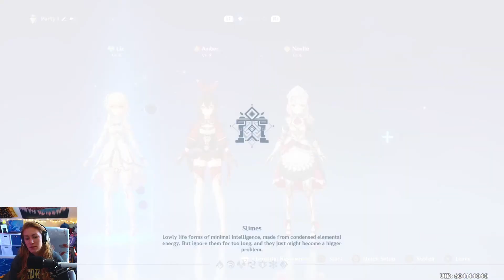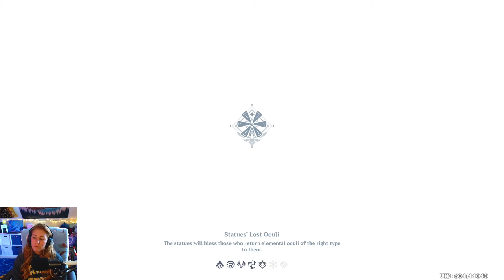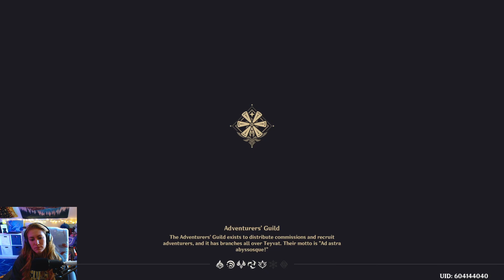Genshin Impact Ep2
Is it just me or do these opening temples seem a little too easy??